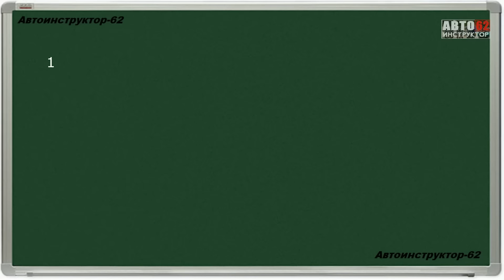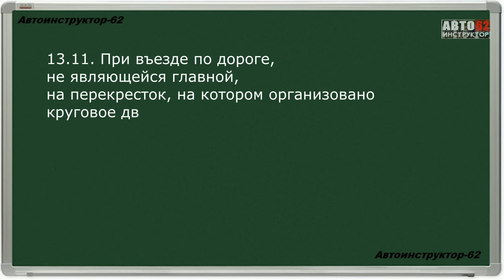Изменения правил проезда кругового движения с 1 марта 2023г.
Продолжаю выкладывать серию роликов про изменения в ПДД с 1 марта 2023г. В данном видеоролике расскажу какие изменения коснулись проезда перекрёстка, на котором организовано круговое движение. Поехали!
Мой онлайн курс "Как избавиться от страхов?"
Моя книга "ПОЕХАЛИ. Все, что нужно знать начинающим водителям"